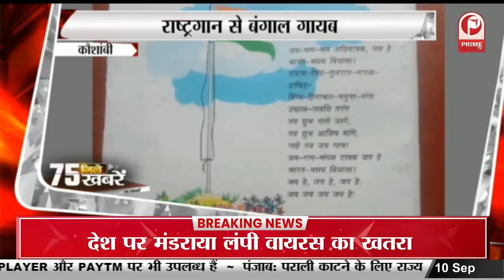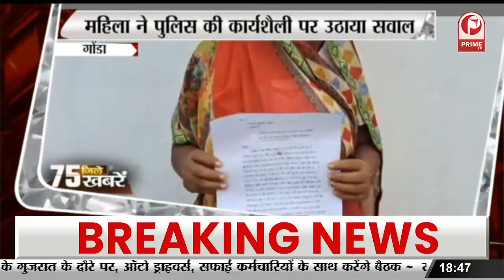सुल्तानपुर में सरकारी दवाओं में खेल जारी, कूड़े के ढेर में पड़ी मिली मेडिसिन व ORS घोल || Prime Tv